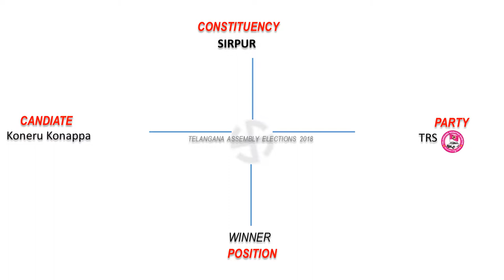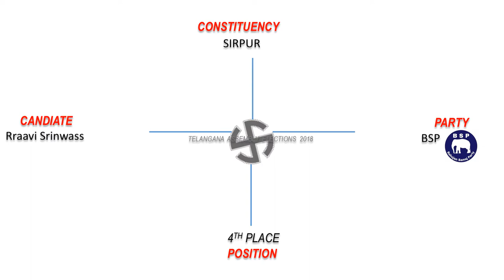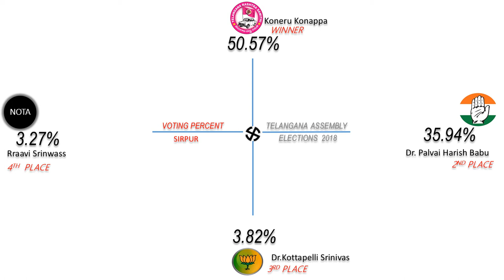SIRPUR Assembly Constituency